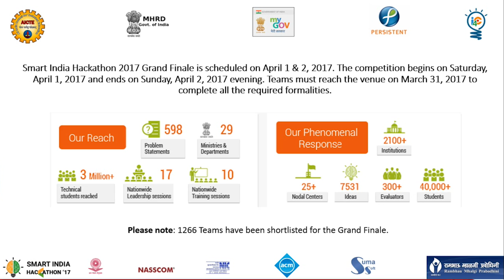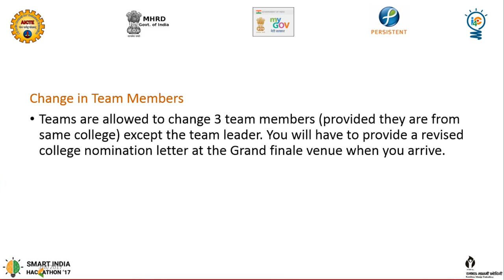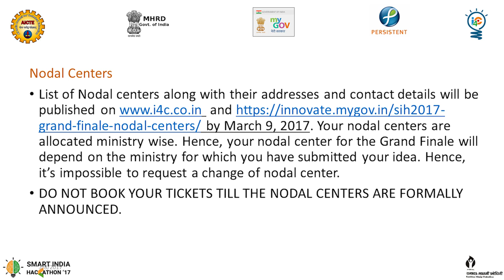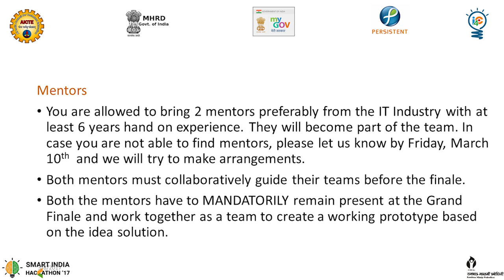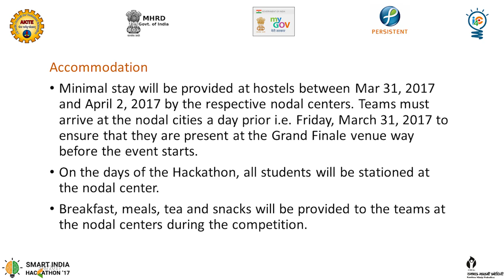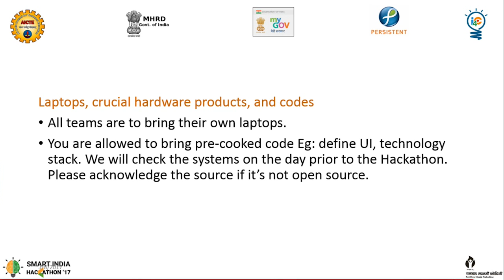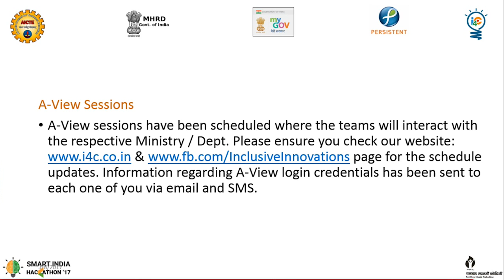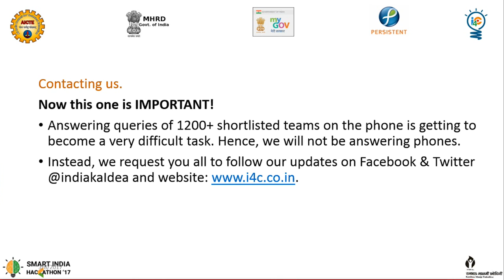Smart India Hackathon 2017, Way forward up to the Grand Finale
Smart India Hackathon 2017, World’s largest nation building digital initiative Way forward up to the Grand Finale.